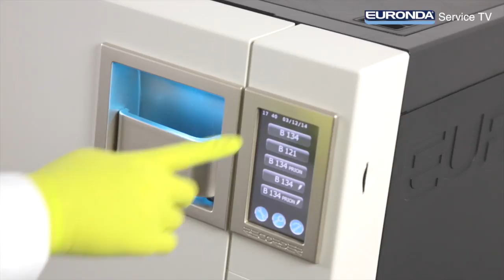Etikettenrolle wechseln - Euronda Autoklaven E8-E10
Videotutorial zum Wechseln der Etikettenrolle bei Euronda-Autoklaven der Baureihen E8, E9, E10